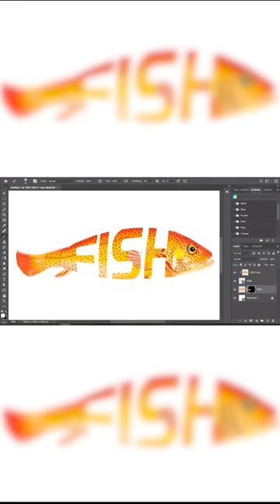Photoshop Tutorial | Photo Manipulation In photoshop | Typography | Gold Fish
Guys, In today's tutorial I have showed a Photo Manipulation Trick Typography on Gold Fish in Adobe Photoshop. Like this tutorial?